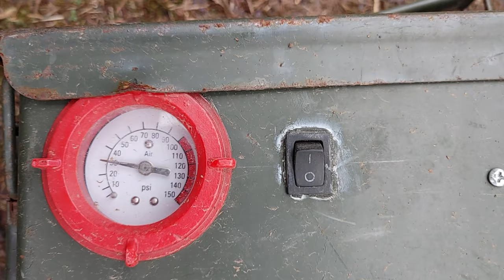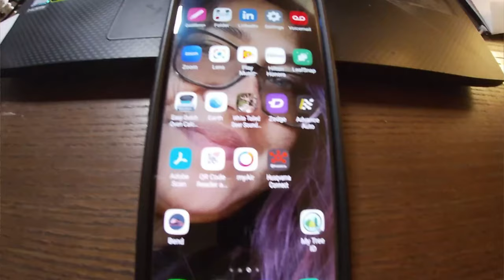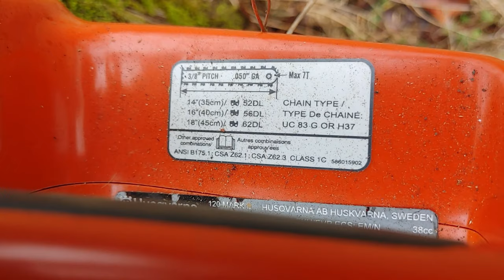Working in the mud | Wheelbarrow DUEL WHEEL conversion | Husqvarna 120 Mk2 Review | Family Vlog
If you would like to support the channel by buying some great merch then check out our Bonfire Fountain Store listed below, come back often as new products will be coming soon.

We would love to see some mail from ya’ll